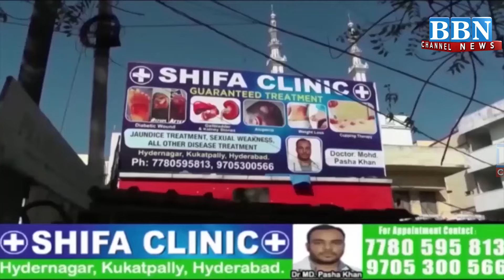BBN Speed News | 20th November 2024 | 25 News in 5 Minutes